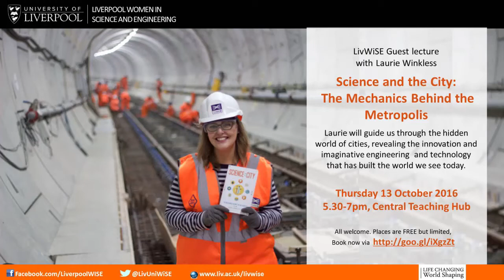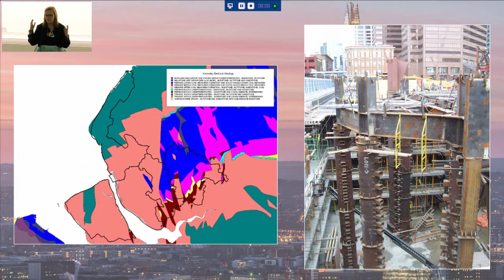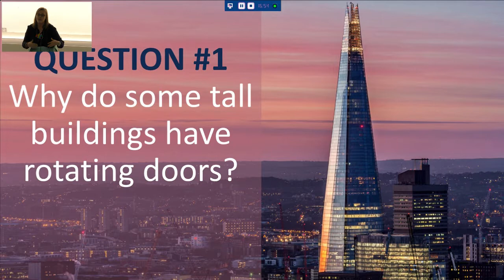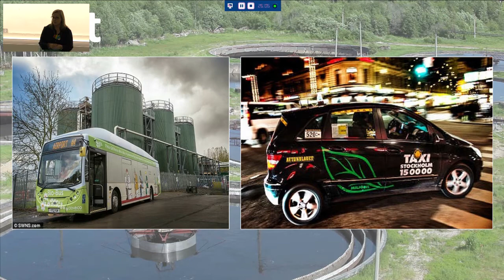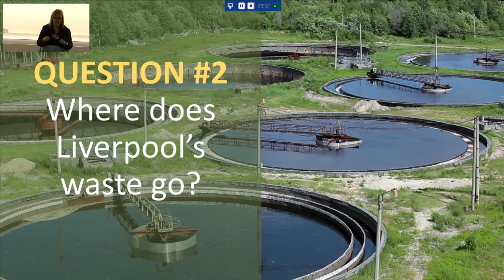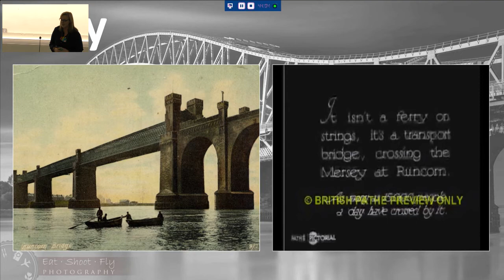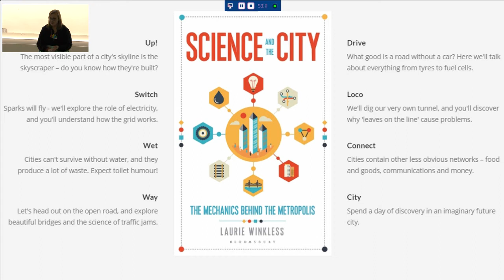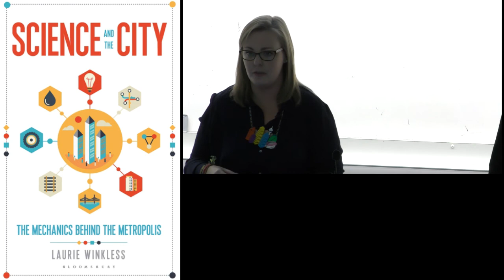Science and the City: The Mechanics Behind the Metropolis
Cities are a big deal. More people now live in them than don't, and with a growing world population, the urban jungle is only going to get busier in the coming decades. But how often do we stop to think about what makes our cities work?

LivWiSE is proud to welcome physicist and writer Laurie Winkless who will take us through a tour of the world of science and technology that keep a modern city working. Based on her book  ‘Science and the City The Mechanics Behind the Metropolis’ Laurie will explore how innovation and imaginative engineering have built the world we see today.